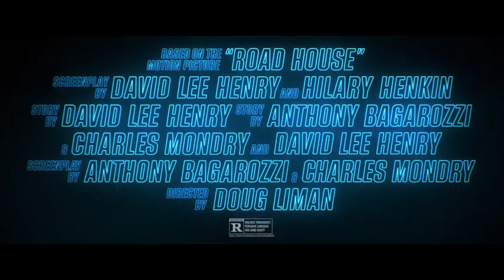Road House |Official Trailer| 2024.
Movie Title: Road House
2025

Plot: Ex-UFC fighter Dalton takes a job as a bouncer at a Florida Keys roadhouse, only to discover that this paradise is not all it seems.